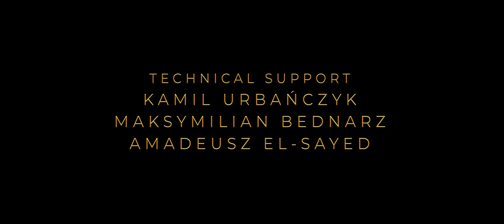[CH_ES_SUB][ 2019 G&G YOUR GREATEST GLORY VIDEO CONTEST ]Poland 波蘭_Don't live in the past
[CH_ES_SUB][ 2019 G&G YOUR GREATEST GLORY VIDEO CONTEST ]Poland 波蘭_Don't live in the past_Adam Aljović